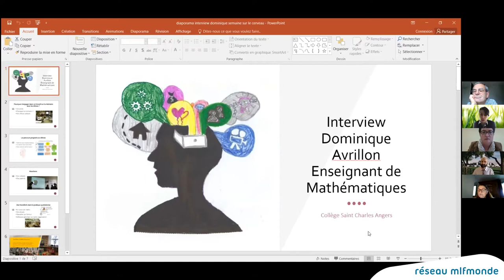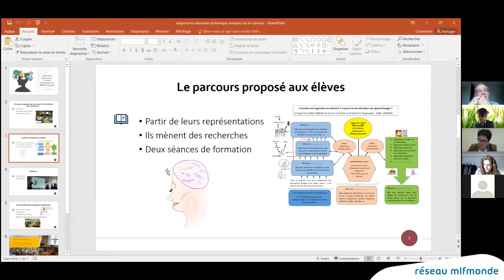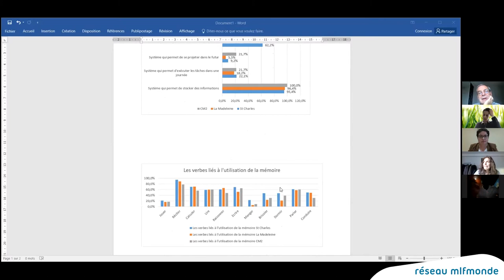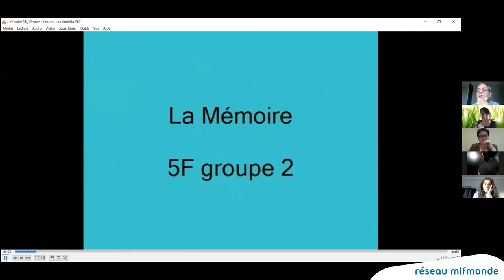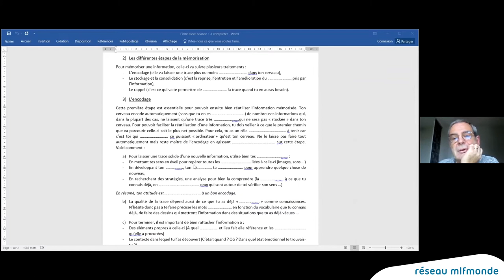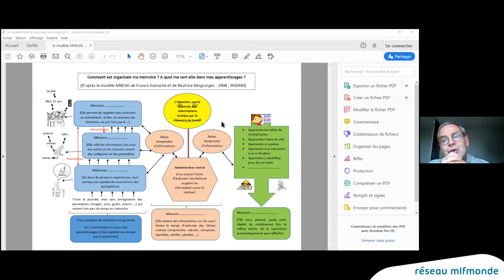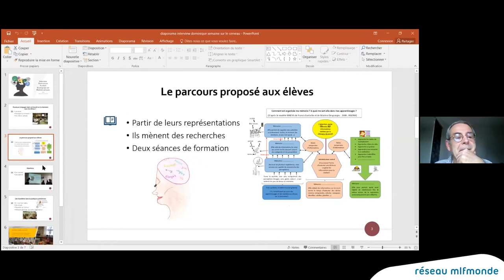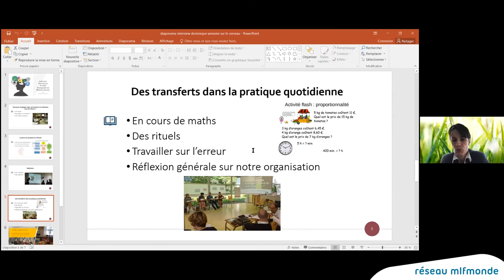Semaine du Cerveau | Quand les élèves de collège deviennent des apprentis chercheurs sur la mémoire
Quand les élèves de collège deviennent des apprentis chercheurs sur la mémoire.

Associé à un laboratoire, Dominique Avrillon, enseignant de mathématiques au collège, intègre les travaux de recherche sur la mémoire pour l'apprentissage des mathématiques.
Cette semaine du cerveau sur le forum pédagogique, permet avec des experts, chercheurs et praticiens de faire le point sur des sujets tels que les apports du sport sur le cerveau, le rôle des émotions ou encore l'impact des neurosciences sur les apprentissages.